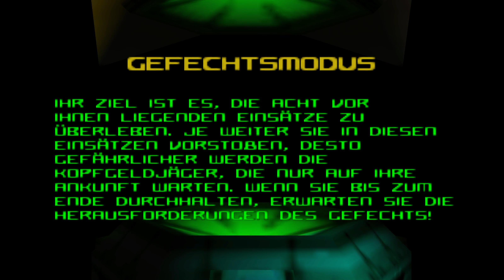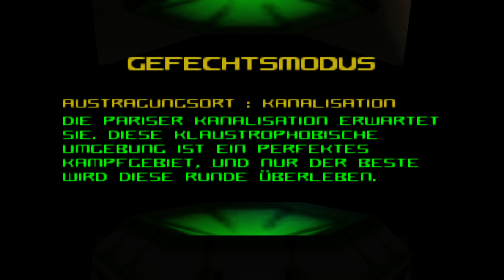Lets Play Forsaken 64 (Blind) 29 - Gefechtsmodus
für noch mehr Spaß.